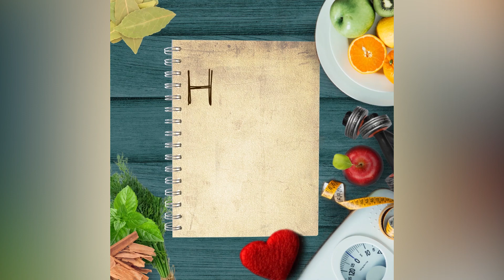Yoga Poses For Spine Flexibility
🧘‍♀️🌿 Join us on the mat as we guide you through a series of gentle yet effective yoga poses designed to enhance spinal mobility. From backbends to twists, discover the transformative power of yoga in promoting flexibility and overall well-being. Watch now and embark on a journey towards a supple and healthy spine. Embrace the healing benefits of yoga for greater flexibility and vitality! 💚🌟